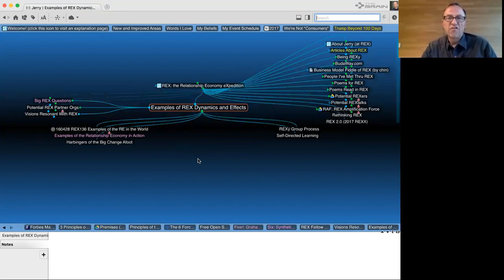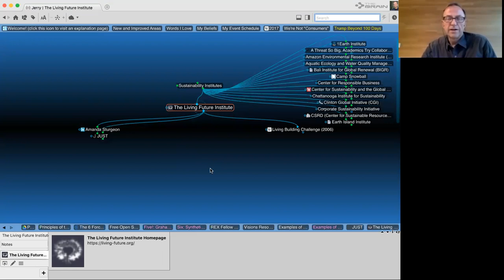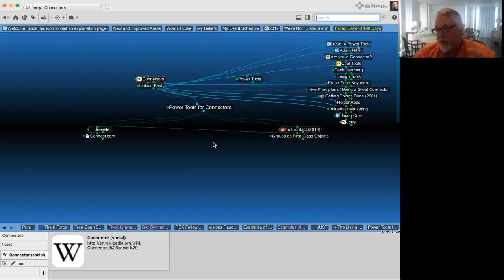REX 2017-10: First Call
The Relationship Economy eXpedition (REX) brings together change agents around topics like trust, openness and emergence. We're emerging from some time chewing on these issues among ourselves; this call is our first posted publicly.